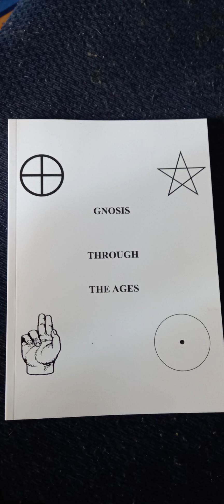angels and higher level beings from my book Gnosis through the ages